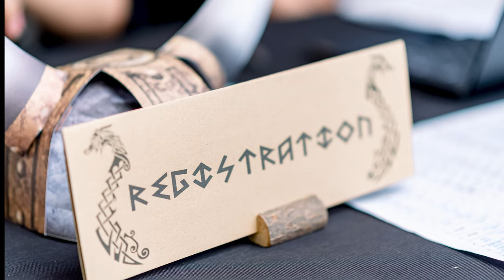Nordic Viking Party 2023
An unforgettable evening that celebrated Viking culture and heritage, hosted by NordCham Philippines, took place at The Enderun Tent, Taguig, Metro Manila on September 16th 2023.

340 fierce Vikings gathered for a night steeped in Viking culture. Aquavit shots, thrilling contests, and ABBA tunes set the stage for unforgettable memories.

Catch all the action in our video - watch and be transported to the Viking spirit! Huge thanks to our incredible sponsors and partners for making it a success.

Media Partner: The Philippine Business and News

Atmosphere Resorts & Spa
Blue Water Shipping
Dusit Thani Manila
Etihad Airways
Mövenpick Resort & Spa Boracay
Nuuk Taal Lake
PPI Pazifik Power, Inc.
Raffles Makati
Scandi Divers
Swebest Snus Philippines
UnFrench Bistro

Special Thanks to:

Association of International Shipping Lines, Incorporated
Engkanto
Lydia's Lechon
Terroir Wine Merchant
Townes, Inc.
18-21 Printers
Blackbox Audio Systems
Digihauz
Enderun Events
King Solomon’s Mind, Inc.
Orangedude Videography And Photography
Vicada Printing Services